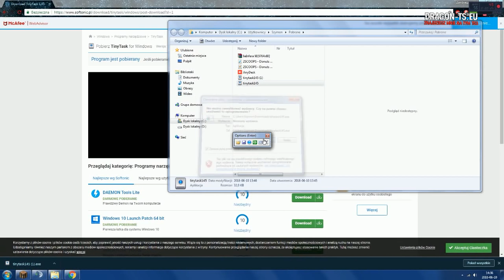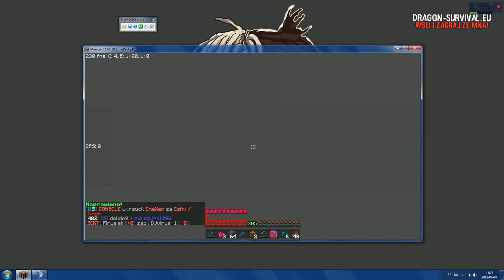JAK MIEĆ NIESKOŃCZENIE WIELE ITEMÓW NA SERVERACH?! *ZOBACZ VIDEO* DRAGON-SURVIVAL.EU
mój nick w mc- Zombiaczekkk

✿ Nagrywam actionem
╚› MCHC.PL
╚› CRAFTCORE.PL
╚› MC4U.PL ( tu bardzo rzadko)
╚› HIPLAY.PL
╚› MC.HYPIXEL.NET